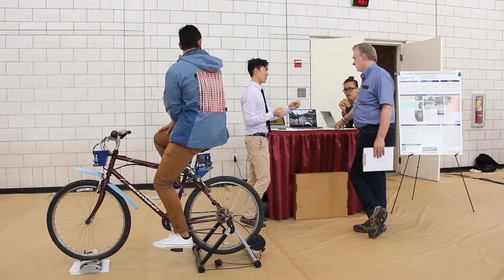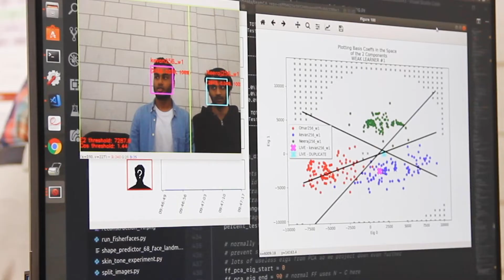ECE Capstone Demo Day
The ECE Design Experience is a capstone design course that serves to introduce students to broad- based, practical engineering design and applications through an open-ended design problem. Students work with a team on a project of their choosing throughout the semester culminating with a final project presentation, report, and public demonstration.